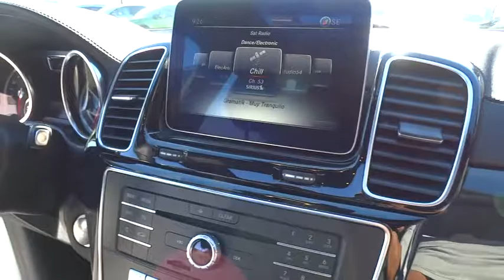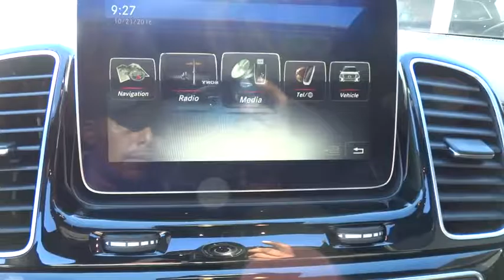2017 Mercedes-Benz GLS El Cajon, CA 17M0095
2017 Mercedes-Benz GLS

For years, the Mercedes-Benz GL has set countless standards among 7-passenger luxury SUVs. For 2017 it has been reborn as the GLS with fresh improvements including features such as LED lighting front and rear and bold new wheels from 19 to 22 inches. EASY-ENTRY 2nd-row seats make it easier for passengers to board while the standard power liftgate, power-folding third row and 60/40-split second row accommodate up to 93.8 cubic feet of cargo. Available comfort features include heated/ventilated front seats, heated 2nd-row seats, multicontour front seats with massage feature. A choice of 4 available engines includes a 255hp 3.0L V6 turbo diesel, a 362hp 3.0L biturbo V6, a 449hp 4.7L biturbo V8, or a 577hp handcrafted 5.5L AMG biturbo V8. All but the AMG engine are mated to a 9-speed automatic transmission with shift paddles while DYNAMIC SELECT is standard and lets you control your throttle response and other driving characteristics between 3 presets or a custom configuration. Standard 4MATIC all-wheel drive instantly sends power to the wheels that can use it best. The COMAND system's 8-inch central screen unites entertainment, navigation, driving systems and vehicle settings which can be controlled by the touchpad controller on the console. Two available premium sound systems made by harman/kardon or Bang & Olufsen can be had. A rear seat entertainment system lets passengers enjoy DVDs and video games together or independently, with two sets of wireless headsets and wireless remotes. Safety features include Active Lane Keeping Assist, Active Brake Assist, Blind Spot Assist, Lane Keeping Assist, Parking Assist with Parking Pilot, and Distance Pilot DISTRONIC which is a radar based adaptable cruise control system.
3-ZONE AUTOMATIC CLIMATE CONTROL  -inc: Rear A/C,AIR BALANCE PACKAGE,ANTHRACITE POPLAR WOOD TRIM,APPEARANCE PACKAGE (323)  -inc: Wheels: 20  Twin 5-Spoke Alloy  Tires: P275/50R20 AS Run-Flat  Illuminated Running Boards,DESIGNO CARDINAL RED METALLIC,HARMAN/KARDON LOGIC 7 SURROUND SOUND SYSTEM,PARKING ASSIST PACKAGE  -inc: Parking Assist Package (P44)  Surround View System  PARKTRONIC w/Active Parking Assist,PREMIUM PACKAGE  -inc: Radio: COMAND System w/Hard Drive Navigation  KEYLESS GO  Multi-Color Interior Ambient Lighting  illuminated door sills  Apple CarPlay  SiriusXM Radio  6 months service  Smartphone Integration  Navigation Map Updates Included for 3-years,TRAILER HITCH  -inc: 7 500 lb towing capacity,WHEEL LOCKING BOLTS,Express Open/Close Sliding And Tilting Glass 1st Row Sunroof w/Sunshade,Body-Colored Power Heated Side Mirrors w/Driver Auto Dimming  Power Folding and Turn Signal Indicator,Bluetooth Wireless Phone Connectivity,Leather Steering Wheel w/Auto Tilt-Away,iPod/MP3 Media Interface,Memory Settings -inc: Driver Seat  Door Mirrors and Steering Wheel,Heated Front Bucket Seats,FOB Controls -inc: Trunk/Hatch/Tailgate  Windows  Sunroof/Convertible Roof and Remote Engine Start,Radio: AM/FM/CD -inc: 8  display,Radio w/Seek-Scan  MP3 Player  Clock  Speed Compensated Volume Control  Aux Audio Input Jack  Steering Wheel Controls  Weatherband and DVD-Audio,Full-Time 4MATIC All-Wheel Drive,4-Wheel Disc Brakes w/4-Wheel ABS  Front And Rear Vented Discs  Brake Assist  Hill Descent Control  Hill Hold Control and Electric Parking Brake,Tire Specific Low Tire Pressure Warning,Back-up camera